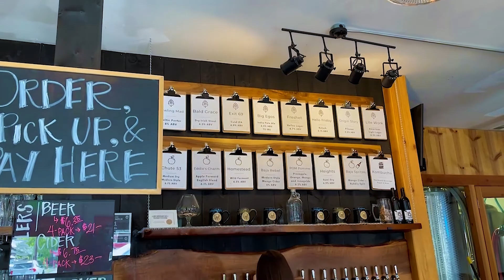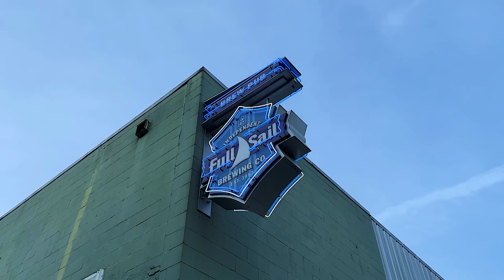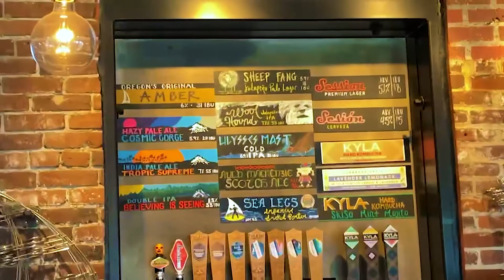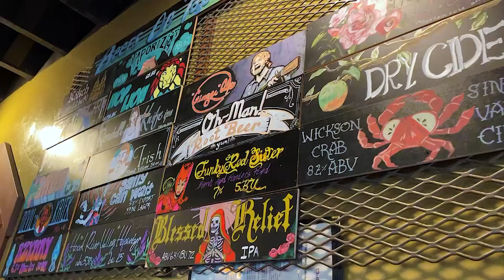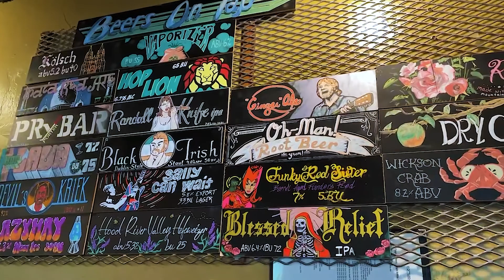I Found The Best Beer In Oregon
Taking A Beer Detour in Oregon! | Beer Detour | Episode 60

Life has been busy but don't worry beer friends I still took the time to take a beer detour in hood river Oregon! Check out a beer montage in this weeks episode.